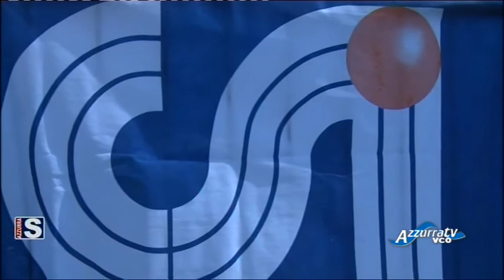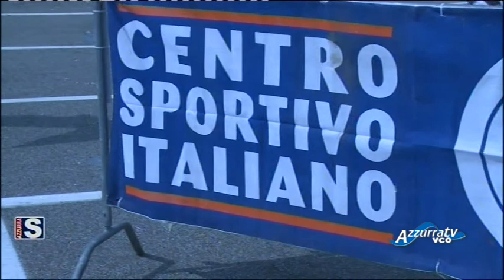Azzurrasport edizione del 3 giugno 2015